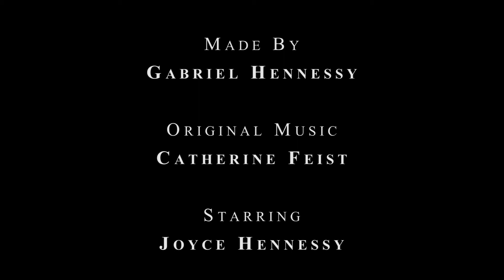Tea Advert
Film Riot Contender.

Filmed with the Nikon D3300 equipped with the 35 mm f/1.8.
Video edited in Adobe Premiere Pro, VFX done in Adobe After Effects, grading done in Adobe Speed Grade, audio manipulation done in Adobe Audition and the audio was then edited in Sony Vegas Pro.